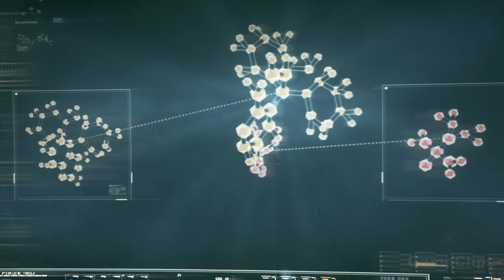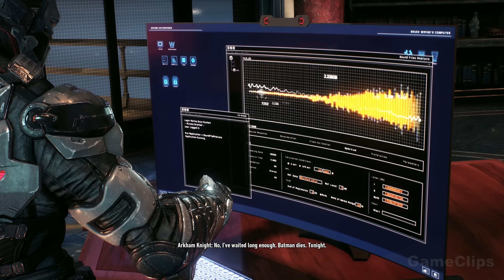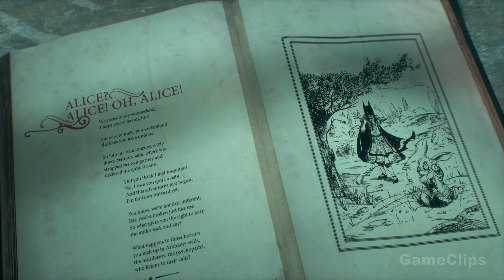BATMAN BEYOND Full Movie Cinematic (2024) 4K ULTRA HD Action Fantasy